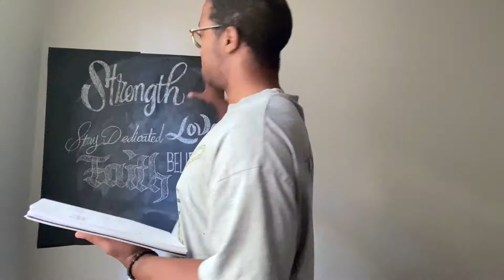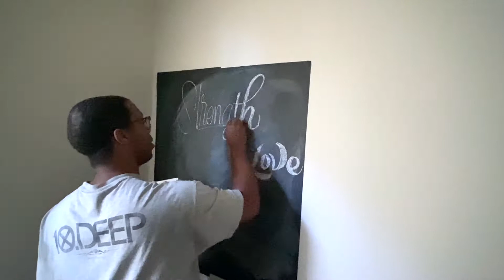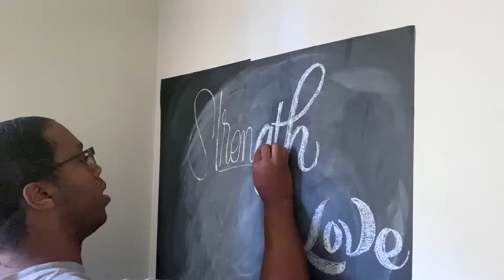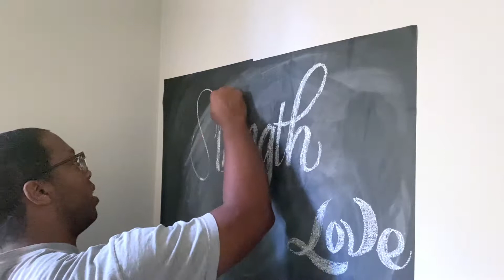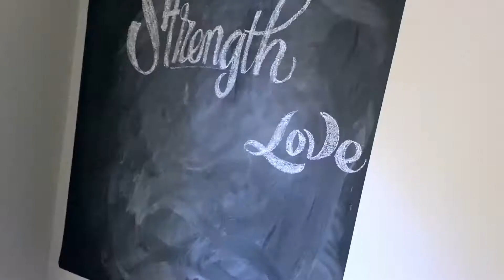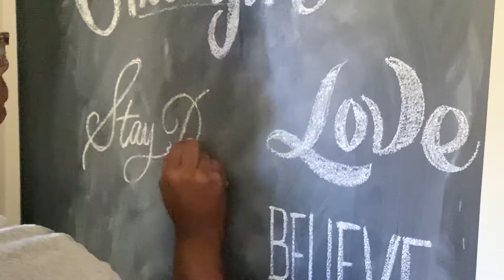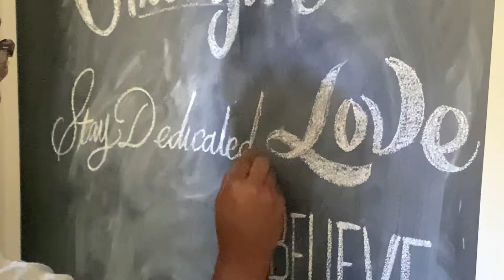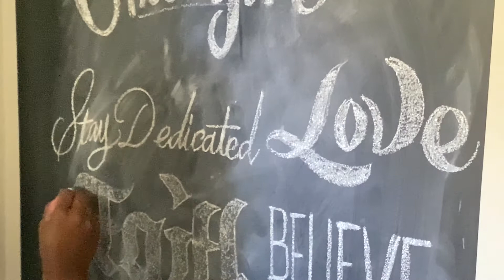Chalk Lettering (Hand Lettering Art)